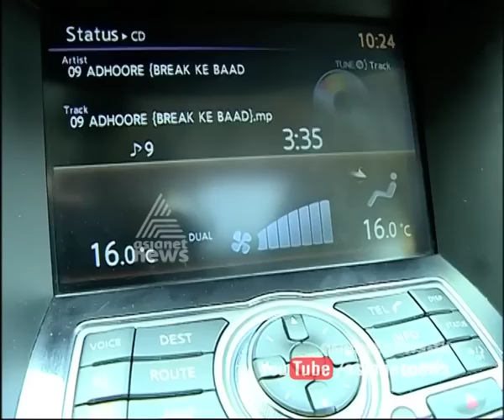Nissan Infiniti Review | Smart Drive 20 DEC 2015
സ്മാര്‍ട്ട് ഡ്രൈവ്
Nissan Infiniti Review Features
Infiniti  by Nissan price in india, Features and Specification
Where to buy Nissan Infiniti  in india